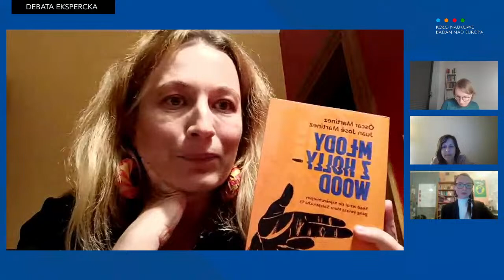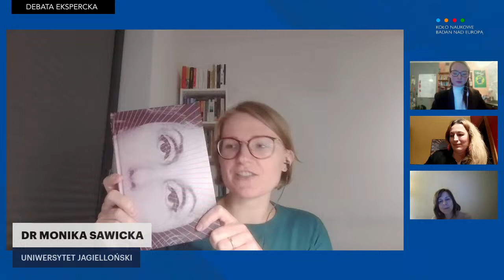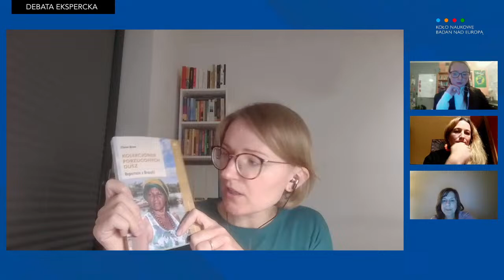Debata Ekspercka: Latynoamerykanizacja Kultury Masowej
Gośćmi kolejnej debaty eksperckiej, której organizatorami są: Koło Naukowe Badań nad Europą UKSW oraz Instytut Nauk o Polityce i Administracji UKSW będą:

- dr Monika Sawicka, UJ
- dr Marta Wójtowicz-Wcisło, UW
- red. Aleksandra Synowiec, Mexico Magnico Blog - Opowieść o moim Meksyku

Moderatorem spotkania będzie:
Magdalena Nowakowska, UKSW